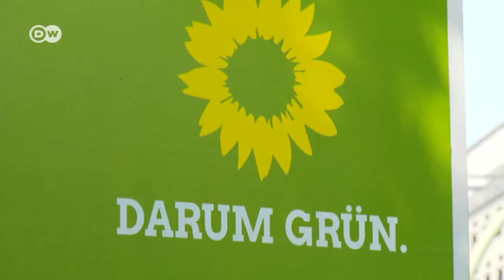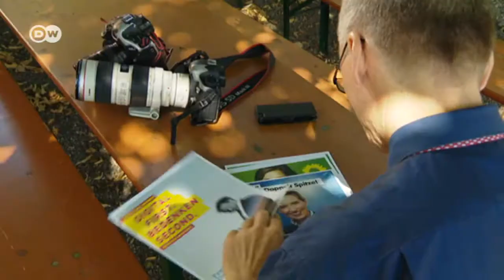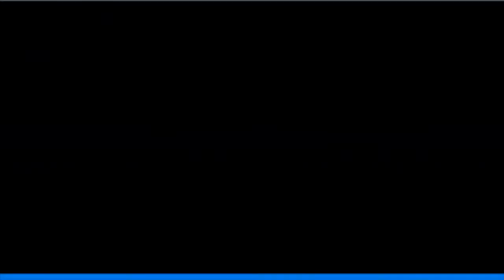Politiker durch Fotografenaugen | DW Deutsch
Wie inszenieren sich Politiker, wie Angela Merkel und Martin Schulz vor Fotografen? Seit mehreren Jahrzehnten ist Fotograf Marc Darchinger Mitglied der Bundespressekonferenz. Was sagt er zu Politikerfotos und Wahlplakaten zur Bundestagswahl 2017.